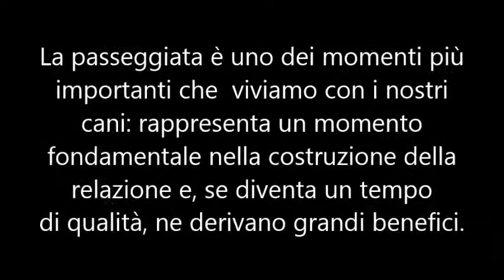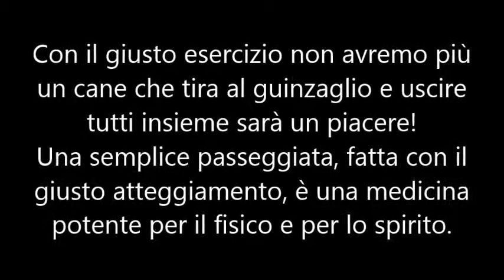Exemplary leash conduct - Una condotta esemplare a guinzaglio: Federica e Matilde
Passeggiare con il proprio cane deve essere un momento piacevole e, allo stesso tempo, stesso un'attività molto utile: camminare, osservare, annusare e incontrare, sono azioni essenziali per il nostro amico a quattro zampe!
La passeggiata rappresenta il momento per esplorare il territorio, conoscere i suoi simili, lasciare i suoi odori, fare i bisogni, stare con noi e rilassarsi. E' inoltre un esercizio psico-fisico molto importante per il nostro cane e dobbiamo assicurargli una certa quantità di moto giornaliera.
Più saranno lunghe e variabili le passeggiate, tanto più il nostro fedele amico sarà ben contento di uscire con noi!

Qui Federica e Matilde ci danno una bellissima dimostrazione di come, il giusto lavoro e la dedizione, si possono ottenere ottimi risultati!

E seguitemi sui social!